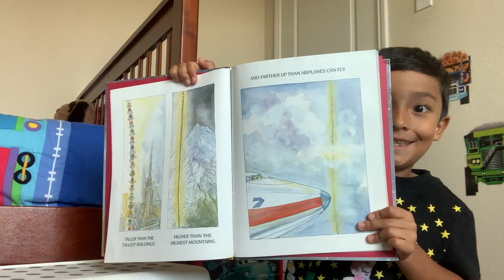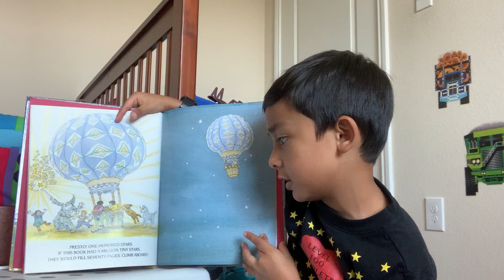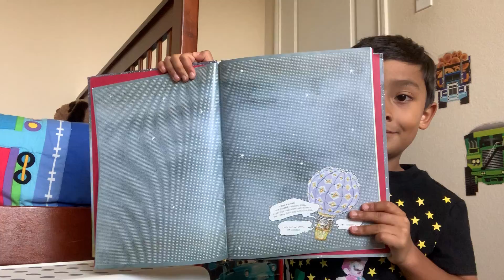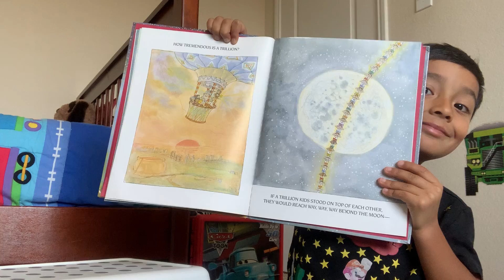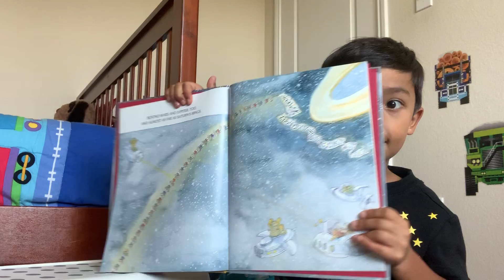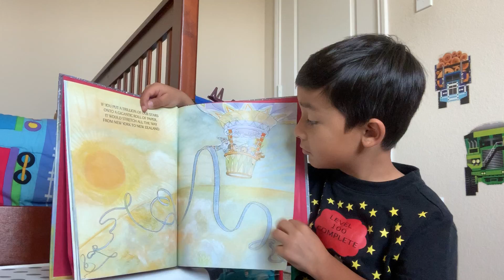How Much Is A Million?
This book is like a Math Class!